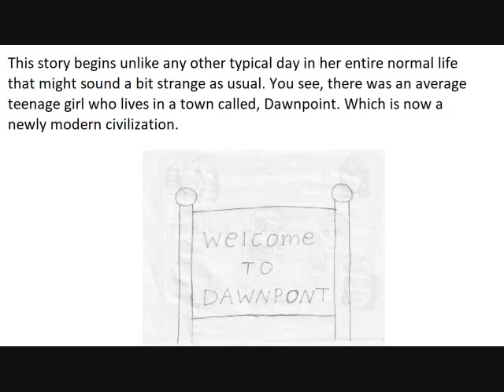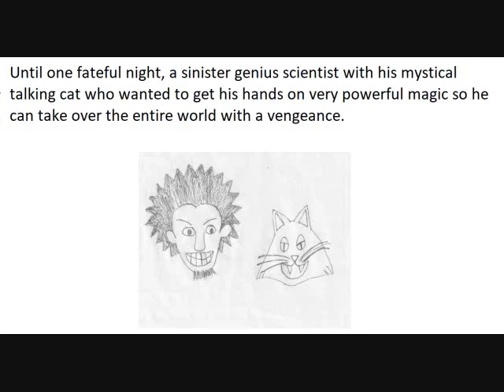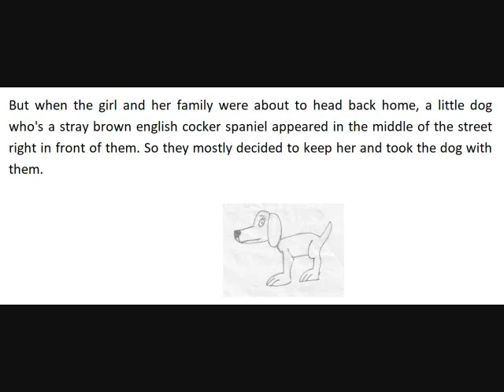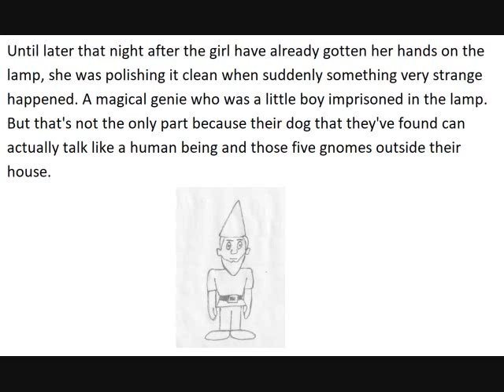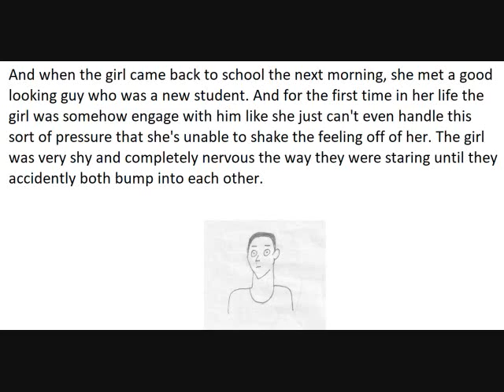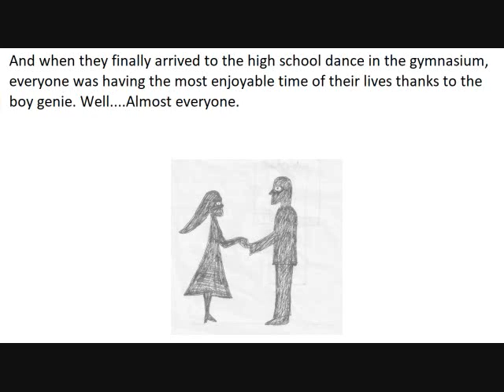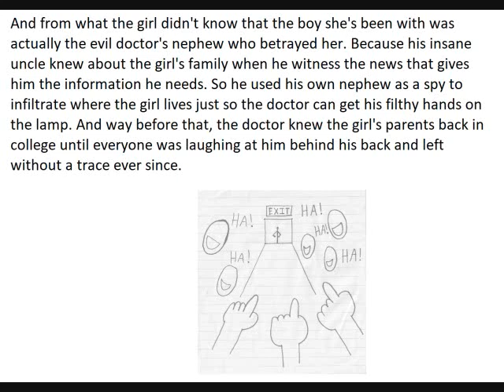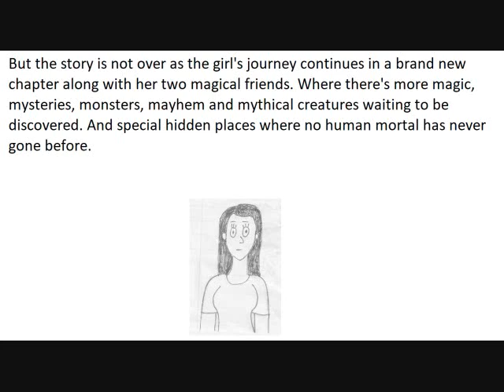The Amazing Magical Adventure of Zuhan the Little Boy Genie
A typical teenage girl who discovered a magical lamp with a genie who is a little kid. And with of a mystical talking dog, five little gnomes and her normal to help stop an evil doctor, save the world and turn the boy genie back into a grown up again.